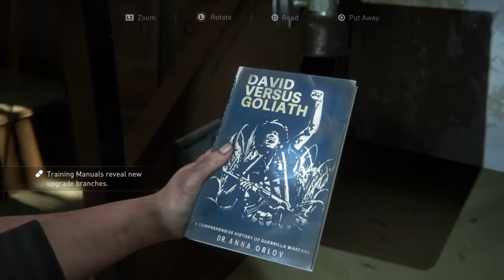The Last Of Us 2 Walkthrough Gameplay Part 19 | ISSAC